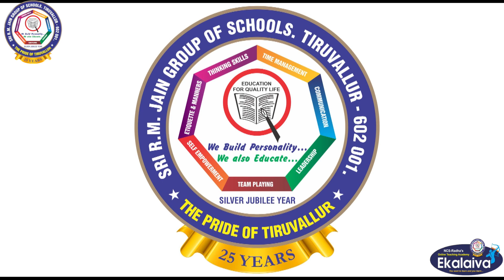Parents Feedback on 'Ekalaiva'-Episode 2